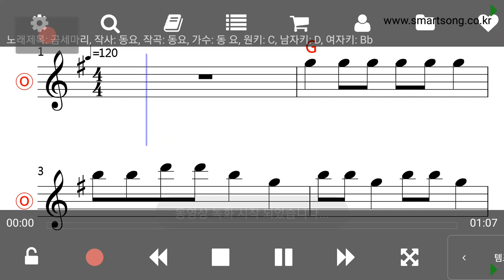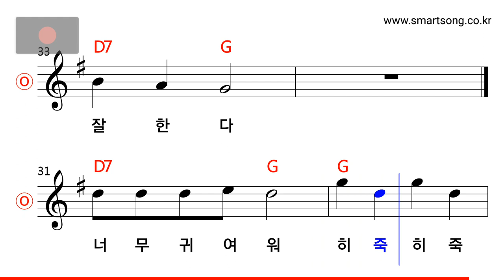동요 - 곰 세 마리 MR